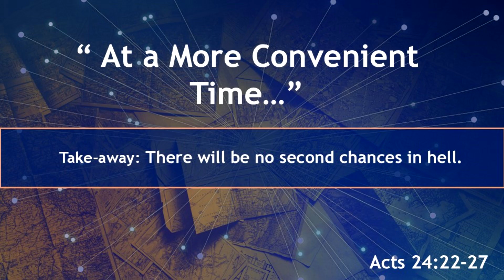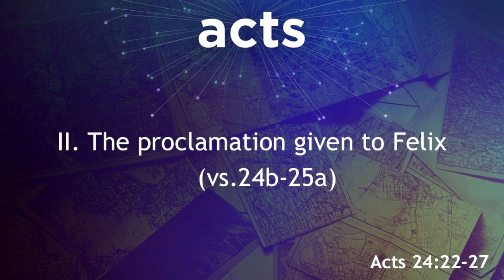"At a More Convenient Time..." (Acts 24:22-27) - Terry Smith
There will be no second chances in hell. Pastor Terry presents this truth in this message from Acts 24:22-27 titled "At a More Convenient Time..."

OUTLINE:
1. The possibility given to Felix - 4:35
2. The proclamation given to Felix - 7:48
3. The procrastination of Felix - 18:12

If we have been a blessing to you, consider supporting our ministry by giving